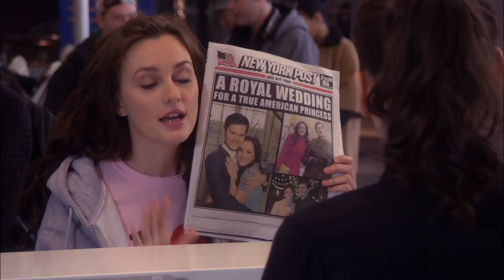Blair Waldorf the Runaway Bride | Gossip Girl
“Was researching divorce law a part of your wedding prep because that should've been your first sign.”

Season 5 Episode 14: The Backup Dan

You're nobody until you're talked about.